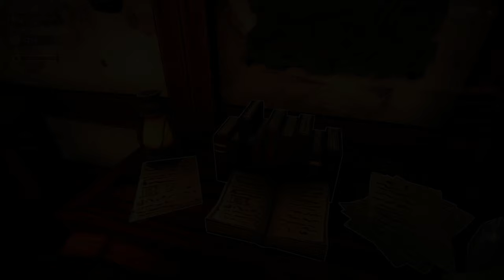Tavern Manager Simulator ► Прохождение [Часть 6]